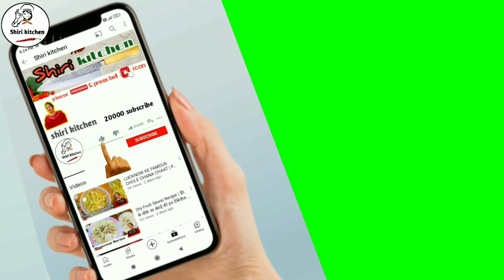Ragda Chaat Recipe | Ragda Chaat RecipeMatar Chaat | Ragda Patties | Aloo Matar Chaat_Shiri kitchen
Aaj shiri kitchen Me Ban Rahi Hai Ragda Chaat Recipe😋 Tasty

Please  Facebook aur instagram par bhi follow Keejiyega

Shiri kitchen Instagram -, m!